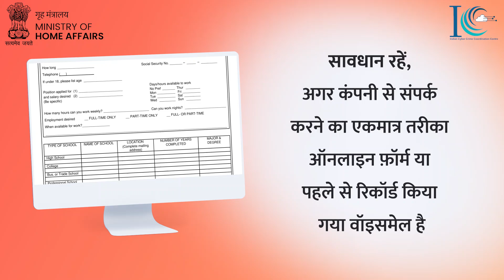How to detect fraud websites In Hindi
GST Suvidha Kendra Howrah is the GST Facilitation Centre approved by GSPs. GSK Howrah will help to avail all related Services like GST, Income Tax, Audit, Registration, Licence, Loans, Insurance, Payments, Utility & much more...

GST Suvidha Kendra Howrah will be one stop shop for GST & other financial services from company opening to tax returns. Also you can learn GST through courses.
Any small business, traders, firms and other shop keepers can avail GST & other services from nearby GST Suvidha Kendra in Howrah & Kolkata, WB at a affordable rates.

India's New & Innovative B2B Travel Portal.
Signup in our Website Bookyourtrip.In for Free.

Check out the best rates from website in Airtickets, Hotels, Buses, Package Tours along with Recharge Service.

Sign-up for a Free ID Today...